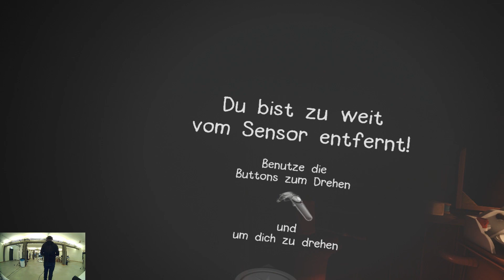A Fisherman's Tale mit der Samsung Odyssey+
Wir haben eine Runde das Spiel A Fisherman's Tale mit der Samsung Odyssey+ gespielt. Bei A Fisherman’s Tale handelt es sich um ein VR-Mystery-Game mit einer Puppe in Form eines Fischers als Hauptfigur. Die verschiedenen, ineinander verschachtelten Dimensionen des Leuchtturms, den der Fischer bewohnt, bilden die Grundlage für eine Art „First-Person-Koop“.

A Fisherman’s Tale wird am 22. Januar für PSVR und über Steam und Oculus erscheinen.